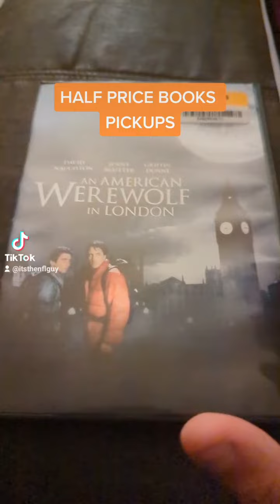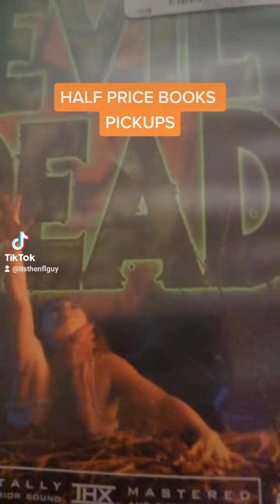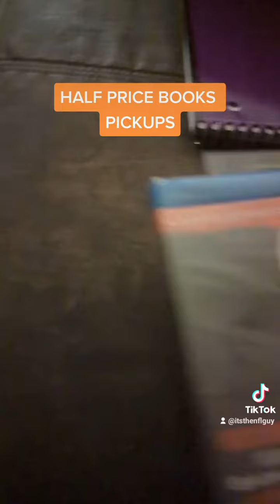Horror Movies I Picked Up Today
What I Got At Half Price Books